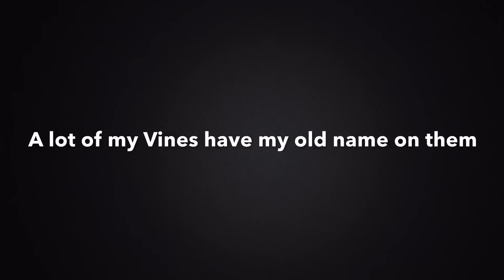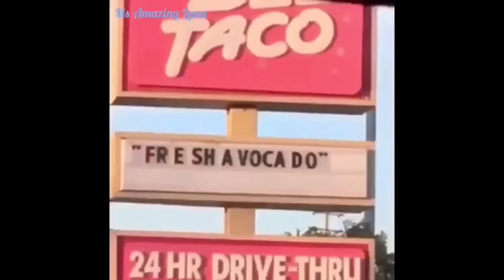Vine Edits by Miss Firebreak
These are my Vine Edits I've made on Vine. A lot of my Vine edits have my old username. Enjoy :)

My Vine Username: Miss Firebreak